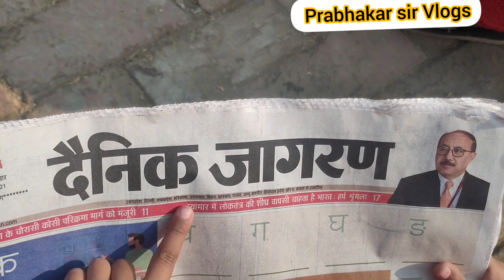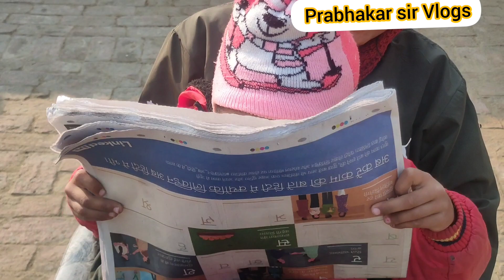Vlog-134 || Aaj ekadash hua || हमने एकादशाह कैसे किया?|| Prabhakar sir Vlogs || ballia Vlogs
trendingvlog
vlogs

Description:
Prabhakar Sir Vlogs is official channel of a Teacher, Motivational Speaker and a middle class Indian, Mr. Prabhakar Pandey where he uploads vlogs related to his lifestyle, daily routine and travel. He also uploads poem and rap songs written and sung by him.
Prabhakar Pandey is a positive person who believes in Living the Life by adding value to the society. He is famous as "Prabhakar Sir" in his society and people loves his sweet and jolly behavior.

Description:
Prabhakar Pandey is a positive person who believes in Living the Life by adding value